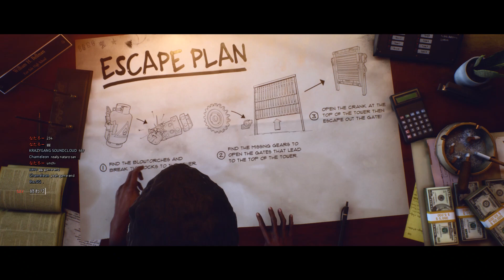YOU ARE GETTING STRONGER! / Last Year: The Nightmare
Every characters in LY is getting stronger when they try to escape from the Bell Tower. Because of blowtorchers XD. Let's get stronger, everyone!!